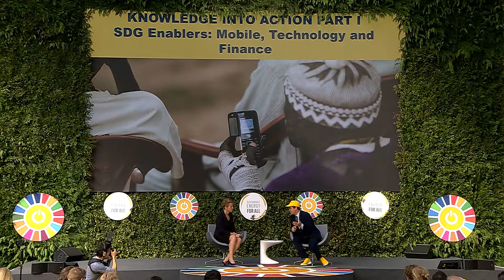Knowledge into Action - Part 1: SDG Enablers: Mobile, Finance and Energy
SPEAKERS:

Greta Bull Chief Executive Officer, Consultative Group to Assist the Poor (CGAP)
Thomas Gottschalk Chief Executive Officer, Mobisol